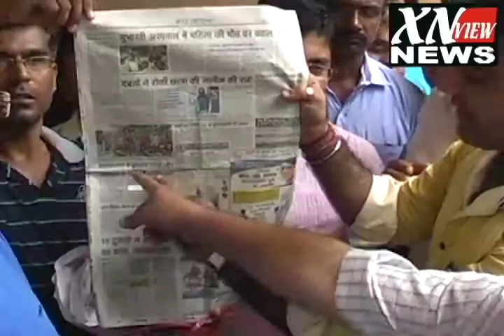सफाई को लेकर नगरायुक्त का घेराव